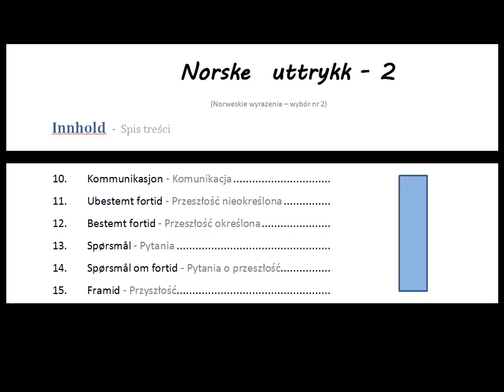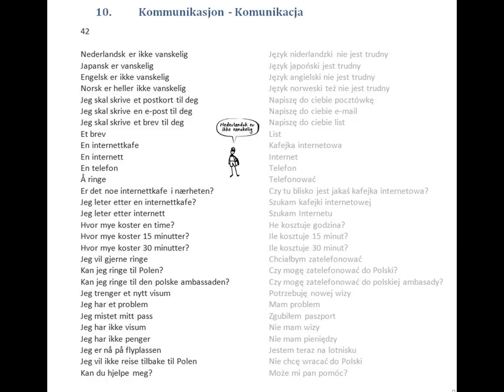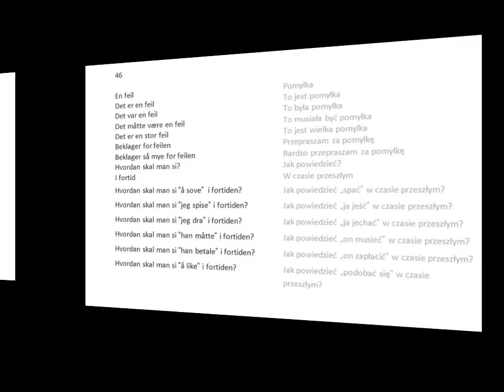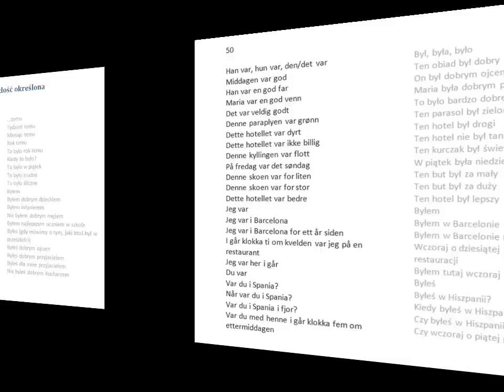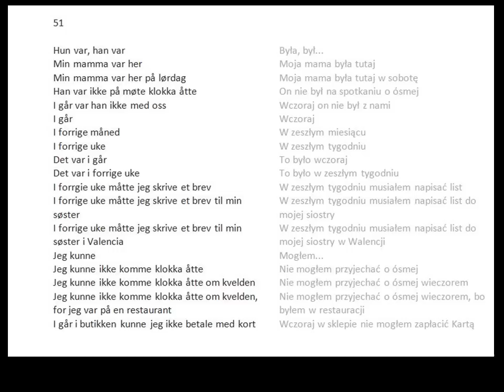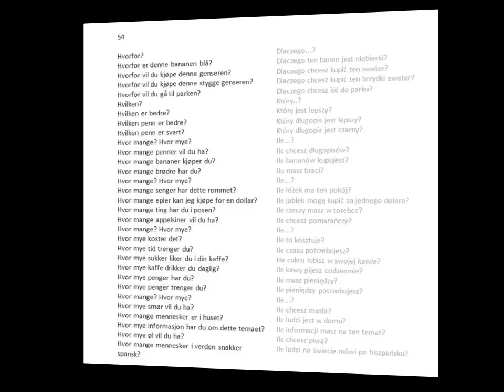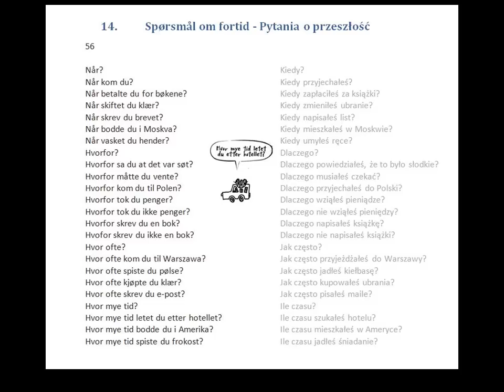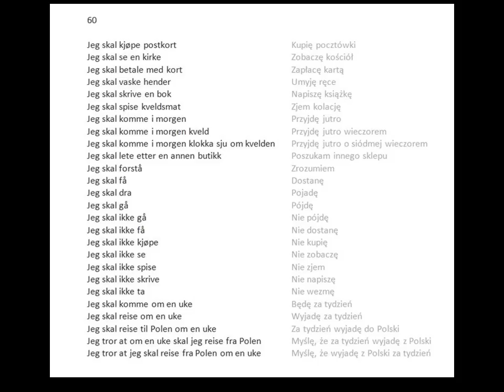41 - 60 Uttrykk 2